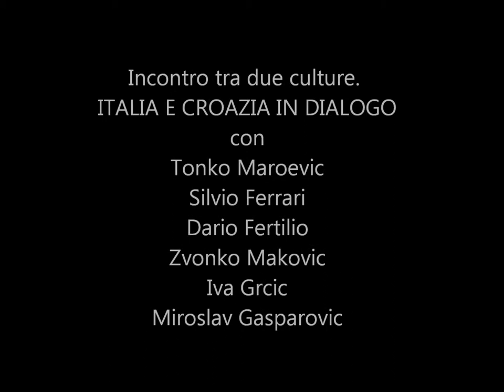Gillo Dorfles parla di Jagoda Buic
In collegamento con la mostra personale dell'artista croata Jagoda Buic, aperta al Museo Revoltella di Trieste fino al 6 gennaio 2014, il 14 dicembre si è tenuto un incontro fra critici d'arte e letterati intitolato "Incontro tra due culture: Italia e Croazia in dialogo. Vi hanno partecipato Gillo Dorfles, Tonko Maroevic, Iva Grcic, Zvonko Makovic, Silvio Ferrari, Dario Fertilio. Vi proponiamo l'intervento di Gillo Dorfles, che a ben 103 anni conserva la verve e l'acume di sempre.